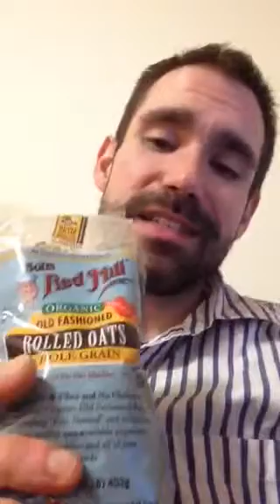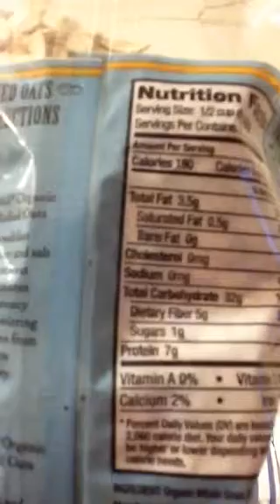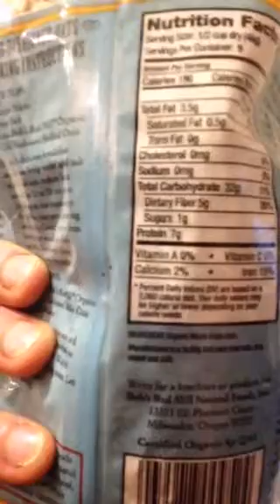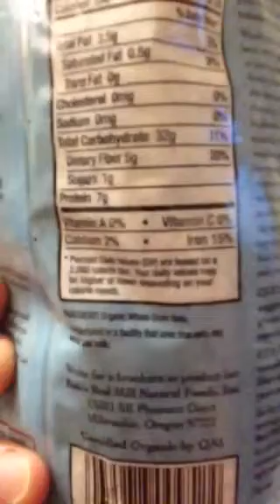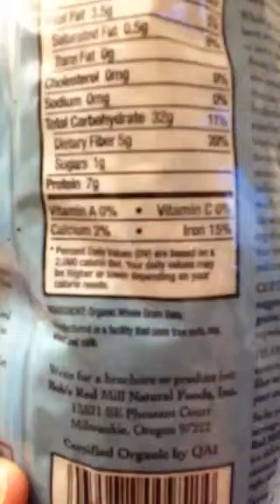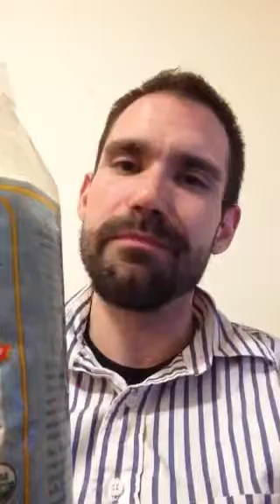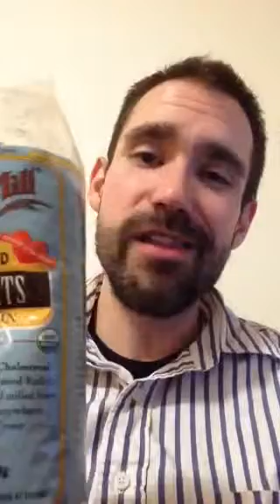THT: Why everyone (especially vegans) should add oatmeal to their diet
explains why oatmeal is a stable of his diet and should be a staple of your diet too!

BOOKMARK for more plant-based health advice.